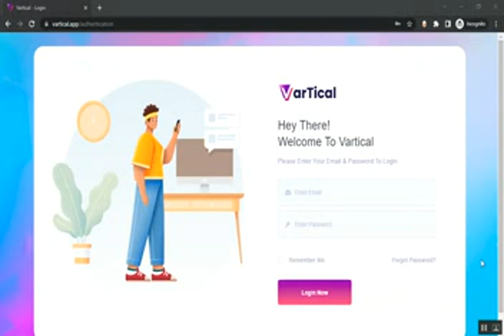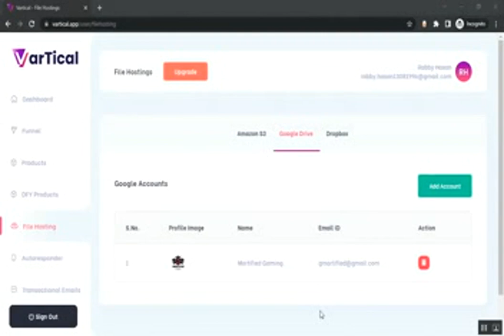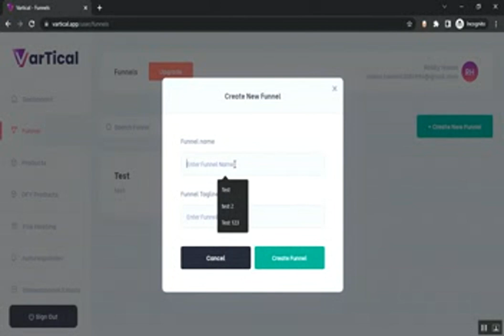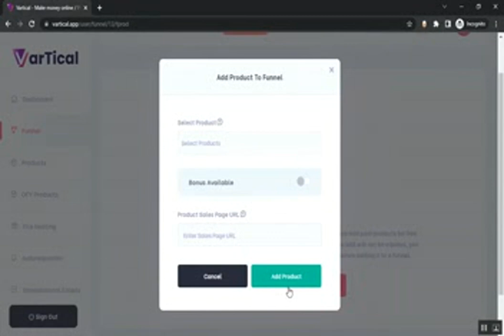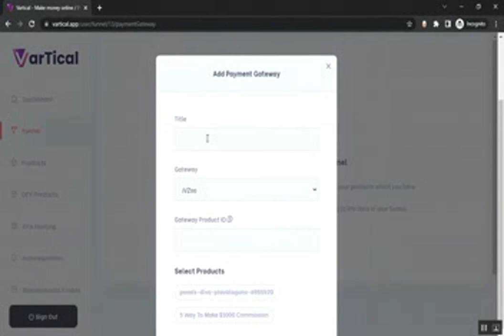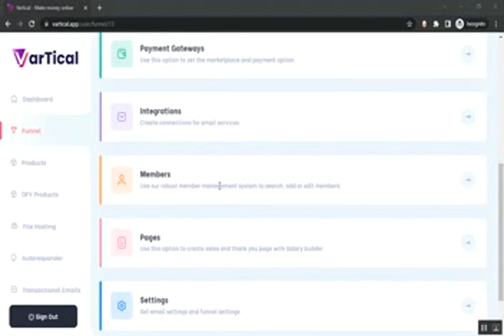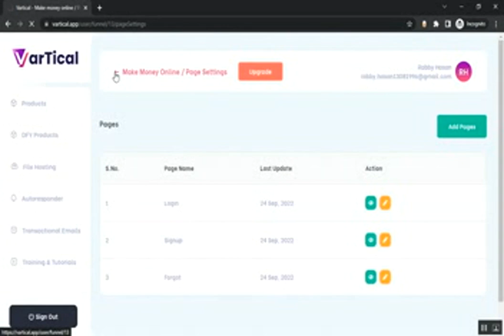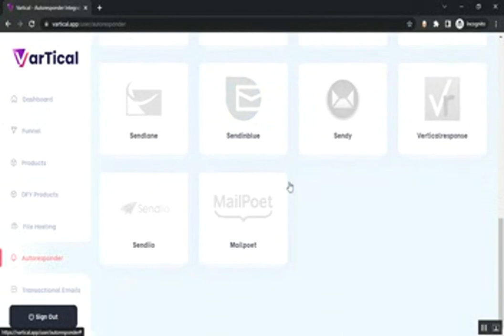VarTicalAI Review + (Bonus Worth $997)